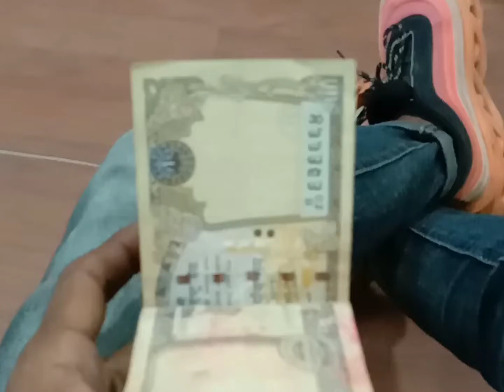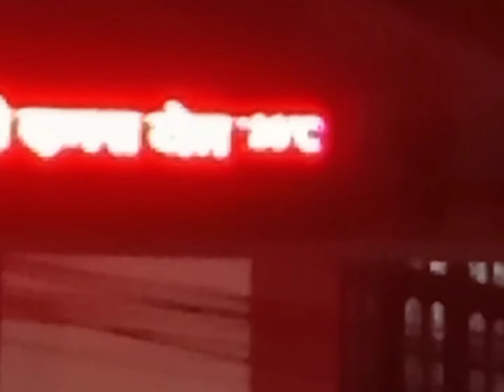First day in kathmandu nepal day one. Soo much crowd. बिदेशी लाई हो है भनेको गाईज 😄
capital city of Nepal I'm here for flight. I'm also visiting lots of place with my brother.